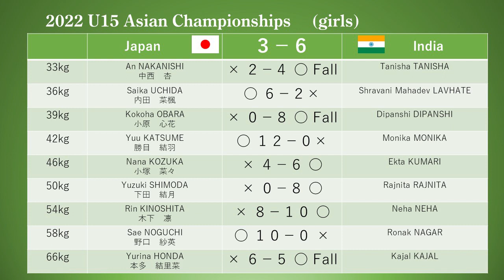U15 Japan vs India girls wrestling 2022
2022 U15 Asian Championship
All Japanese girls are champions of the under 15 tournament held in Japan in April 2022.
u15 Japan champion loses in wrestling.
Which country will be strong in women's wrestling in a few years?

00:00 33kg　An NAKANISHI(中西杏)　vs　Tanisha TANISHA
01:00 36kg　Saika UCHIDA(内田菜楓)　vs　Shravani Mahadev LAVHATE
02:34 39kg　Kokoha OBARA(小原心花)　vs　Dipanshi DIPANSHI
03:39 42kg　Yu KATSUME(勝目結羽)　vs　Monika MONIKA
04:26 46kg　Nana KOZUKA(小塚菜々)　vs　Ekta KUMARI
06:32 50kg　Yuzuki SHIMODA(下田結月)　vs　Rajnita RAJNITA
07:23 54kg　Rin KINOSHITA(木下凛)　vs　Neha NEHA
09:25 58kg　Sae NOGUCHI(野口紗英)　vs　Ronak NAGAR
10:13 66kg　Yurina HONDA(本多結里菜)　vs　Kajal KAJAL

2022 U15 एशियाई चैम्पियनशिप
-15 साल से कम उम्र की लड़कियों के लिए लड़ाई।
भारतीय लड़कियों ने जापानी लड़कियों को हराया!
मैं उनके दोबारा मैच का इंतजार कर रहा हूं।
जापान में जूनियर हाई स्कूल की लड़कियों की हार का कारण क्या है?

2022
日本対インド　女子レスリング　中学生